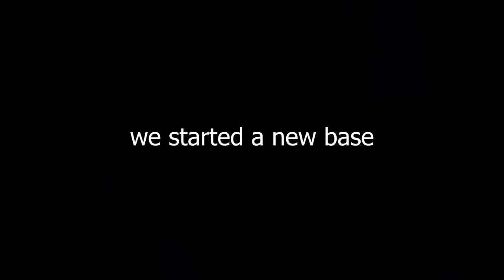Specially Special | Sons of the Forest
KEVIN COME BACK!